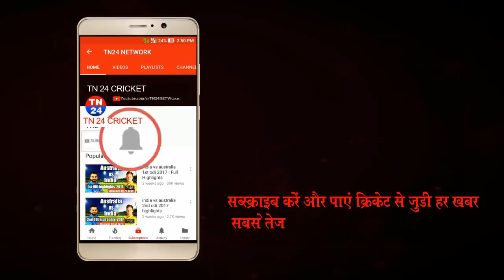kamlesh nagarkoti bowling style | slow motion | indian fast bowlers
kamlesh nagarkoti bowling style indian fast bowlers